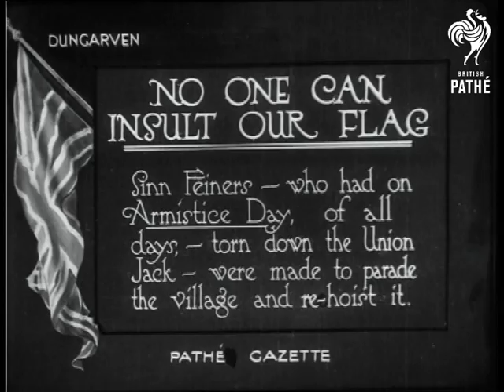No One Can Insult Our Flag (1920)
Dungarvan, Waterford, Southern Ireland (Eire, Republic of Ireland).

Intertitle: "NO ONE CAN INSULT OUR FLAG.  Sinn Feiners - who had on Armistice Day, of all days, - torn down the Union Jack - were made to parade the village and re-hoist it".

L/S of an empty town square, armed 'black and tans' escort two men carrying a large Union Jack.  C/U panning shot of the two 'Sinn Feiners' - they are not actually holding the flag - it is tied to their lapels, the are surrounded by men in uniforms ( R.I.C? Black and Tans? ), in the background is a crowd of onlookers from the village.

M/S of the 'Sinn Feiners' and their guard walking up a country lane, the uniformed men carry pistols and rifles.  Low angled L/S of the Union Jack being planted at the top of a rocky hill.

Note: A Pathe website user informs us that the "rocky hill" is in fact McGrath's Castle in ruins.  McGrath's Castle was located in Abbeyside and would have been visible in Dungarvan Town.
 FILM ID:222.27